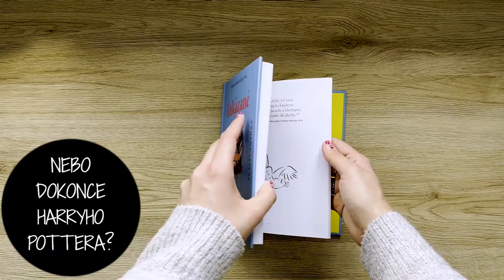Listování | Zakázané knihy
Zakázané knihy - to zní lákavě, že? Zalistujte si s námi touto knihou!